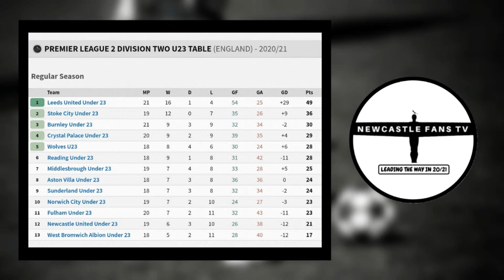Matty Bondswell joins Newcastle United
Lee is back with another u23's update, there's 4 games to get through, a contract extension, a new signing & an update on the NUFC Women.

30 day free Amazon Prime
Amazon Audible
3 free months unlimited Amazon Music